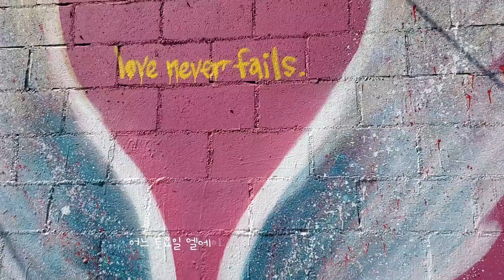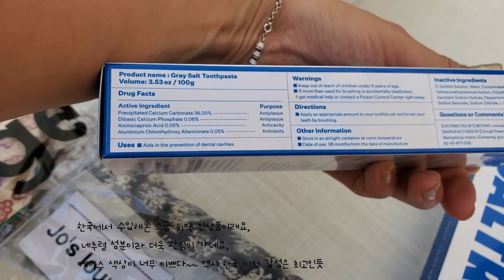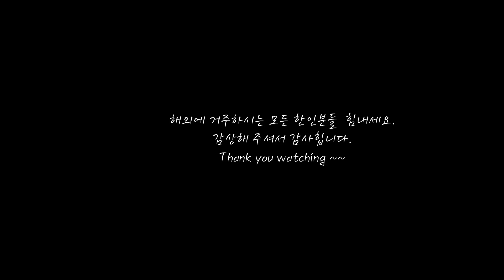[LA VLOG] 엘에이 일상 브이로그\한인 팝업 스토어\POP UP STORE\데일리 브이로그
안녕하세요.오늘은 엘에이 에서 살고 있는 한인들의 팝업 상점을 방문하였습니다. 즐거운 감상 되셨길 바랍니다.
팝업 상점중 한곳의 소개로 방문하게 되었는데요.한국과 미국에서 온라인판매 하고 있는 ifscarlet 상점도 볼수 있었습니다.
Hi guys ~~I visited a pop-up shop k town in LA.
I visited with the introduction of one of the pop-up shops, and I was able to see the ifscarlet shop, which is sold online in Korea and the United States.